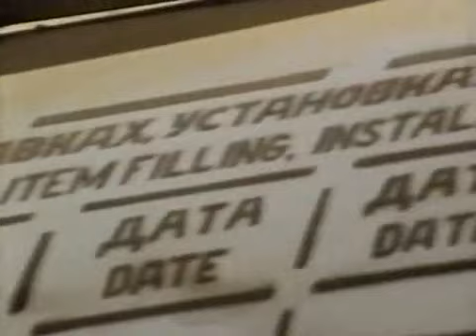La guerra de Yom Kippur 4 4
La guerra de Yom Kipur, guerra del Ramadán o guerra de Octubre también conocida como la guerra árabe-israelí de 1973, fue un conflicto bélico librado por la coalición de países árabes liderados por Egipto y Siria contra Israel desde el 6 al 25 de octubre de 1973